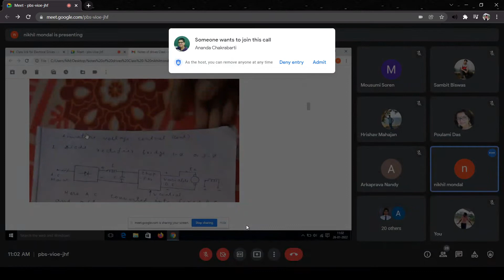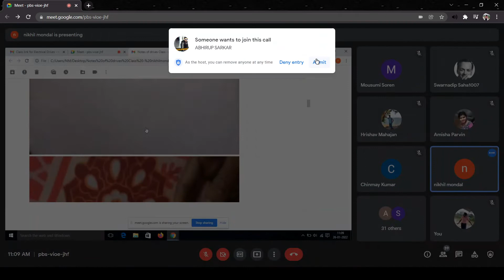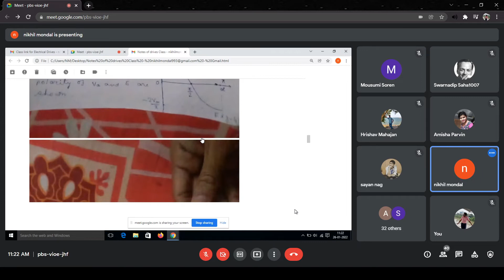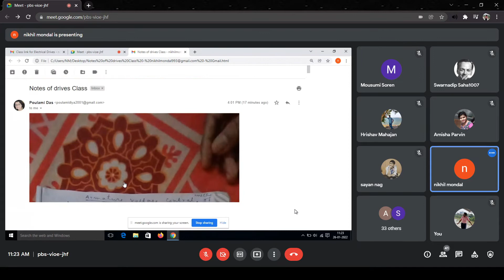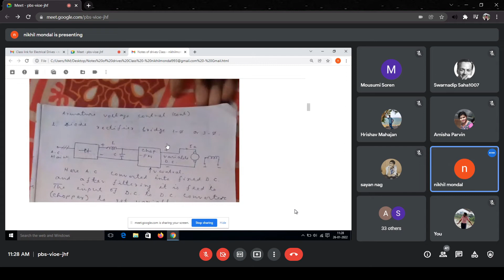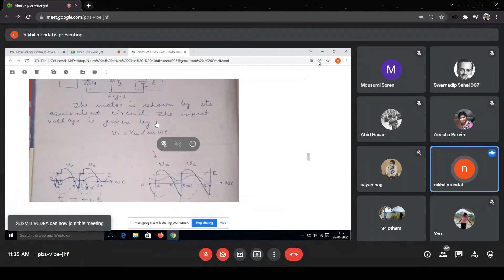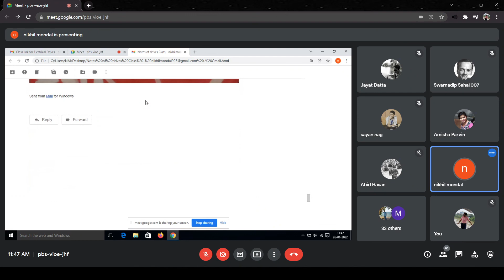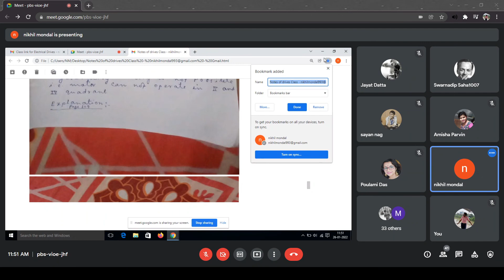Electrical Drives| Nm sir classes day 3